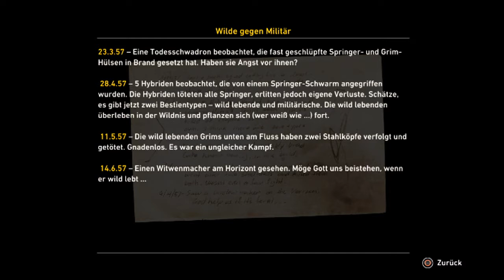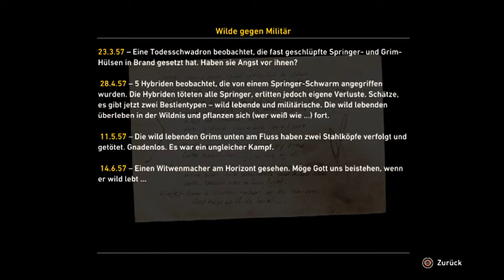Resistance 3 Walktrough German - Haven Part 2 HD